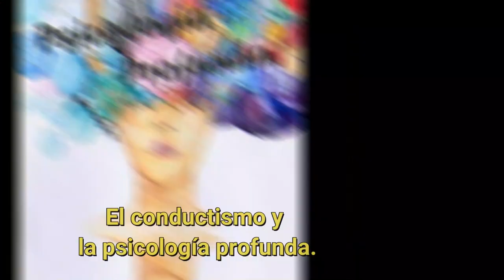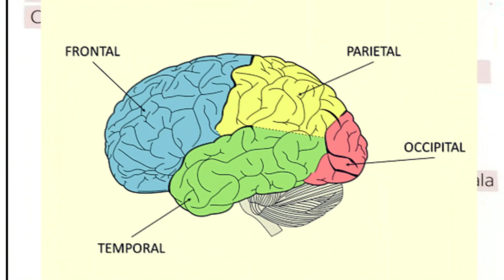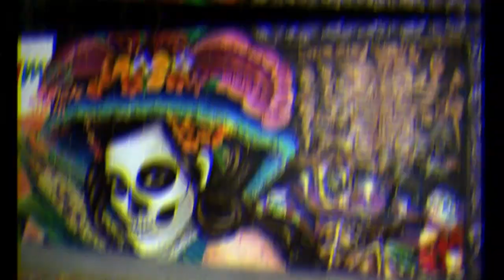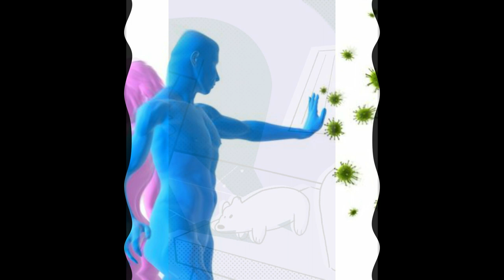MIEDO, por que lo sentimos, que es lo que oculta, enfoques sobre el miedo, y mucho más